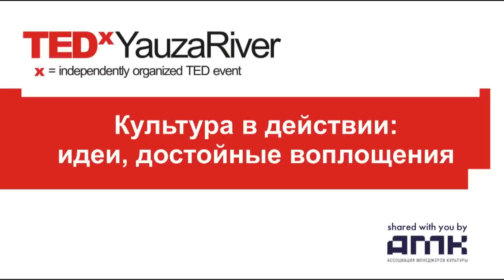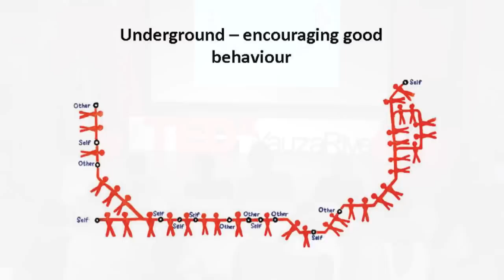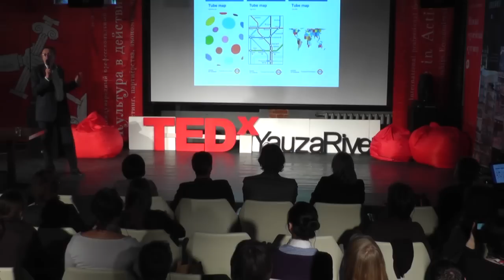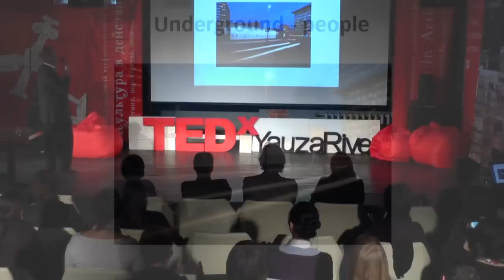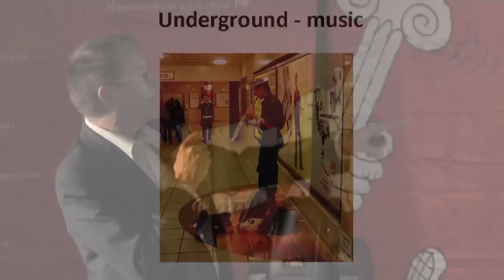Public Art Meets Public Transport: Michael Walton TEDxYauzaRiver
Michael's backgroud is art, museums and transport (rather unusual). He talks about a launching project "Atr on the underground" in London.

 TEDx TEDxYauzaRiver Moscow russian social